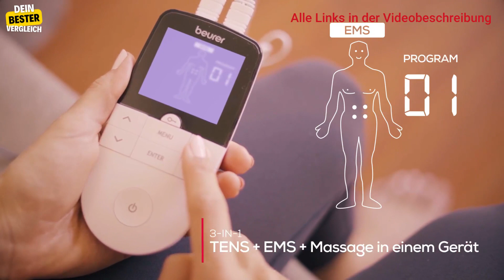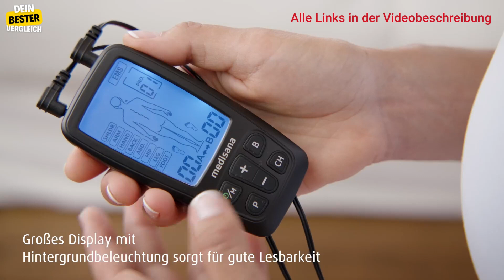Top 3 TENS / EMS Geräte! Muskelentspannung und Schmerzlinderung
Diese Geräte überzeugen durch Qualität

0:00 Intro
0:28 Beurer EM 49
1:47 medisana
2:56 Beurer EM 59

►Beurer EM 49
►Beurer EM 59